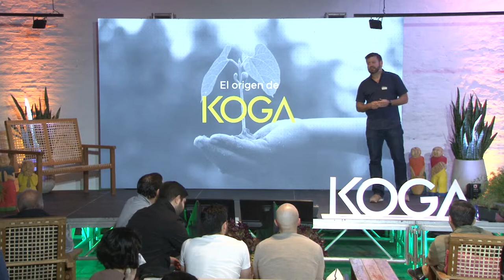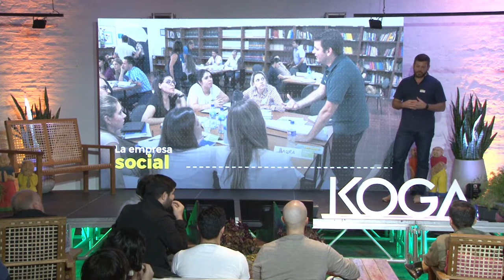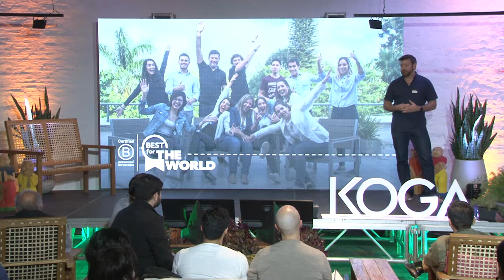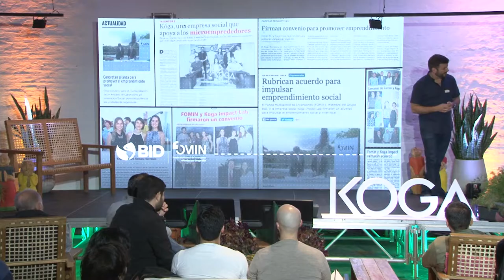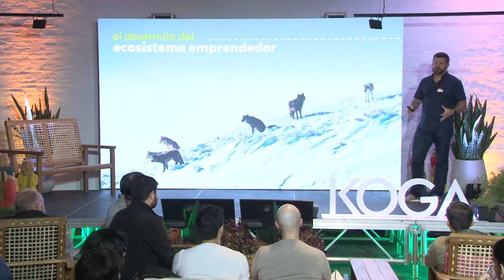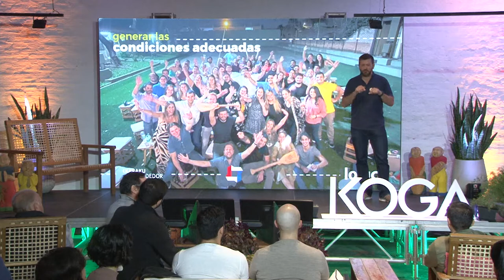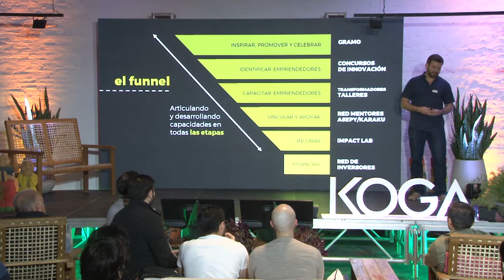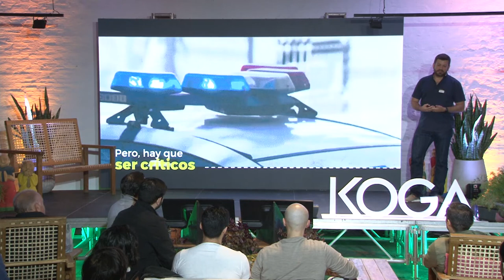"Koga significa siembra" | Bruno Defelippe Koga 10 años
Bruno Defelippe dio la bienvenida al aniversario de KOGA 10 años.

Bruno es miembro del Directorio y primer Director Ejecutivo de Koga. Bruno es co-fundador de Koga, ASEPY, Sistema B Paraguay, Loffice y la Red de Inversión Ángel Py. Ashoka Fellow (red global de emprendedores sociales) y del miembro Centro de Desarrollo y Democracia de Stanford University (2015).